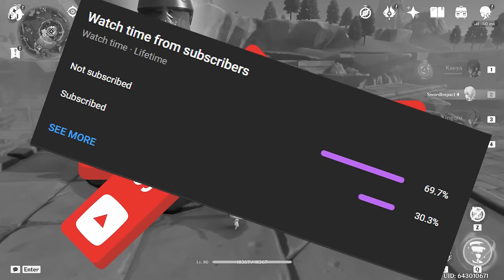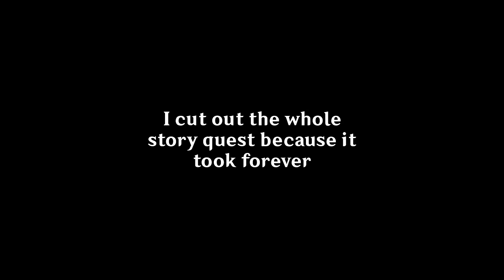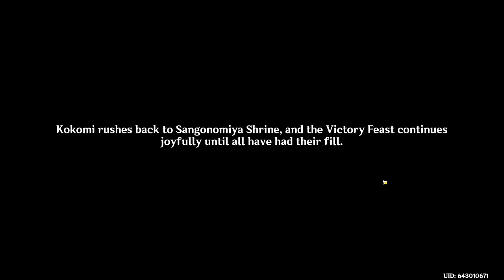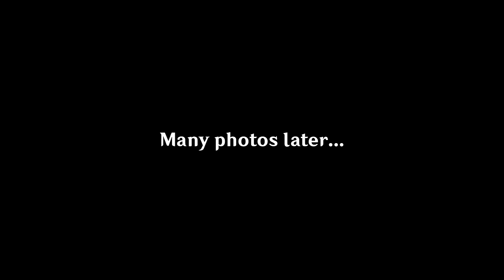We go until we get a 5-star... [Genshin Impact Swords Only]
With Ayato's banner ending in 15 hours, and Ayaka's coming up right after, I set out on a MISSION to get us a new 5 star on the Swords Only account. We did quests, took on the Spiral Abyss, and speedran events, all with the goal of getting a gold... Which we eventually did get...

MiHoYo put out a tweet saying "Polearm Impact"... And then I saw Mtashed make a new account where his focus is just having fun on the account in Genshin Impact... So I decided to take it upon myself to make a new account, but only use characters who wield a sword because absolutely nobody asked me to.